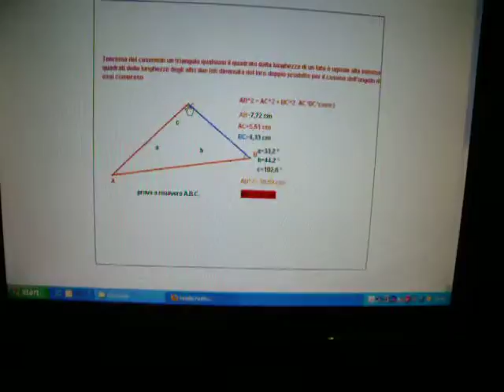coseno24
programmi di matematica, creati con cabri II
animazioni riprese con digitale
teorema del coseno